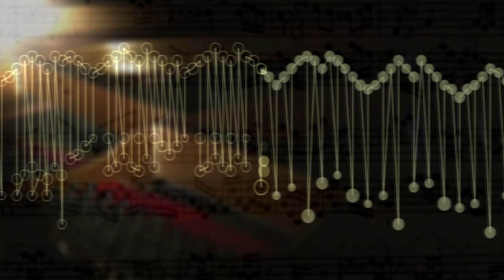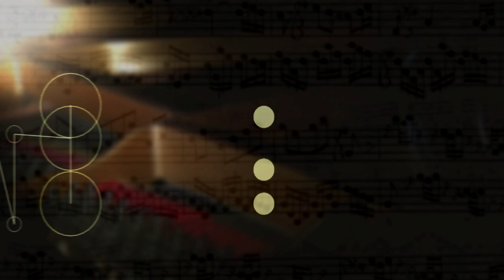The Well Tempered Clavier I Prelude Fugue 21 B flat Maj,BWV 866 music animation,visualization